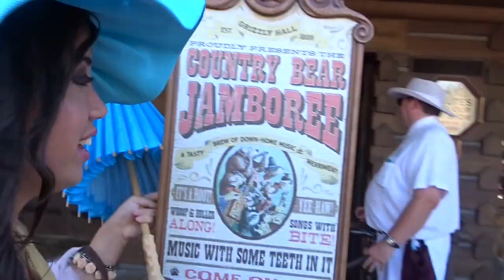DAPPER DAY REDEMPTION || Disney Professional Internship Vlogs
It's the Dapper Day Faill Soiree 2017 and I will NOT end up in a wheelchair like last Dapper Day!

NEXT VLOG!

ABOUT ME

Hi, I'm Olivia! I am a Disney Professional Intern at Walt Disney World and I did the Disney College Program in Fall of 2015!  I upload videos multiple times a week about all my Disney adventures around the world!